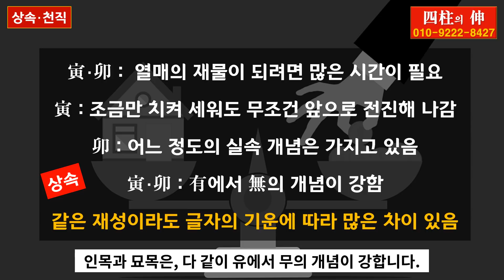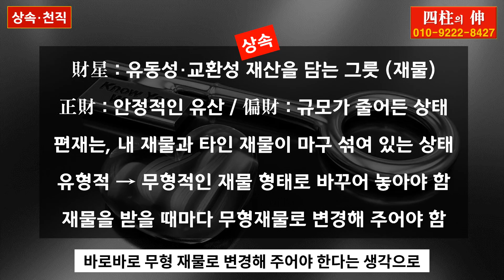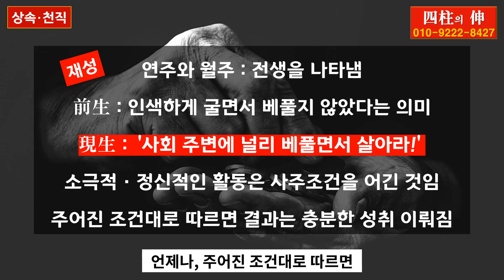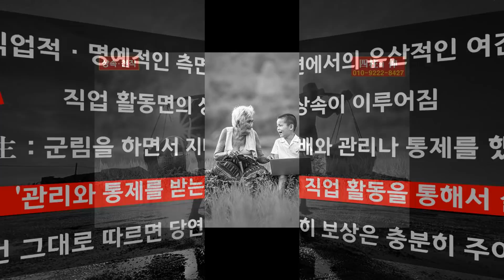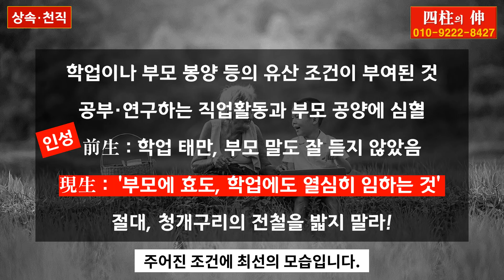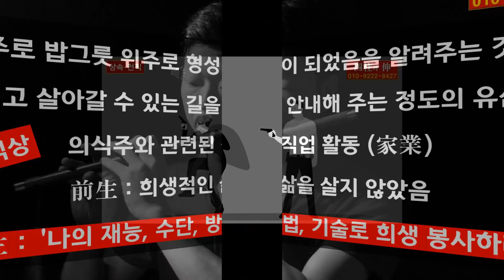유산상속, 월지에 유산 상속이 있다, 월지를 보면 직업을 알 수 있다. 전화상담 : 010-9222-8427, 카톡 : 3jinj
유산상속, 월지에 유산 상속이 있다, 월지를 보면 직업을 알수 있다에 대한 영상입니다.

※새 영상 올리는 날 : 화, 목, 토요일 17:00
※카톡 : 3jinj